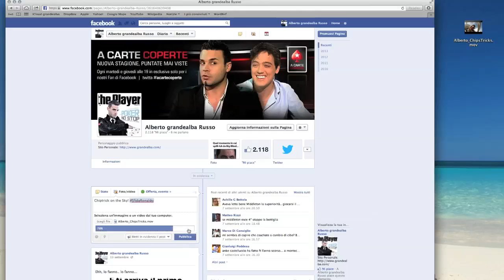Sfida Ronaldo App: come Partecipare - PokerStars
Te la cavi con le chip? Dimostralo in video per vincere un posto all'Italian Poker Tour di Sanremo e affrontare Luís Nazário de Lima Ronaldo in uno speciale Sit and Go.

Come? Fai vedere quanto sei bravo con i chip trick girando un filmato, il migliore sarà premiato con:

-    1 posto per giocare un sit and go con Ronaldo, Dario Minieri e Luca Pagano
-    1 ticket dal valore di €700 per partecipare a Day1B o Day1C dell'IPT Main Event
-    1 maglia della nazionale brasiliana autografata da Ronaldo in persona

Sei pronto a metterti in gioco? Provaci, non costa niente! Metti in mostra il tuo talento, pubblica il video e vola a Sanremo per sfidare Ronaldo e giocare l'IPT, potresti diventare il prossimo fenomeno del Texas Hold'em!